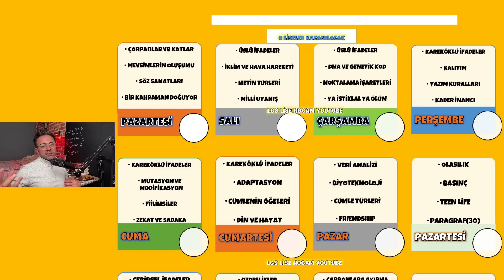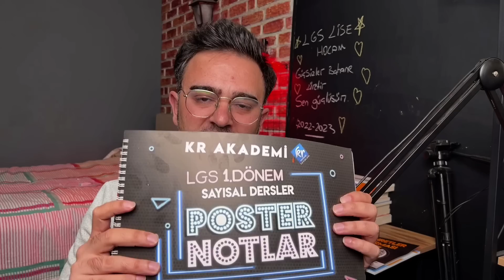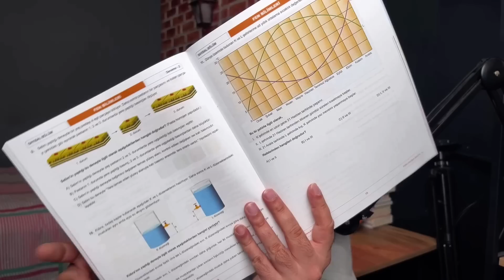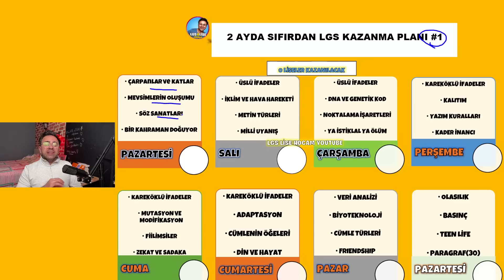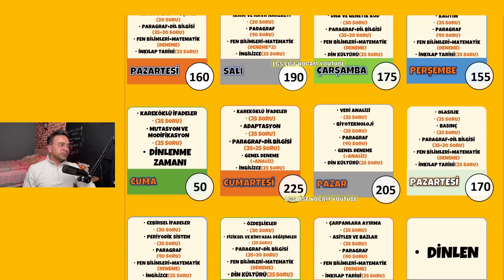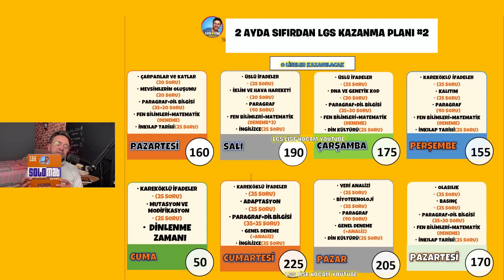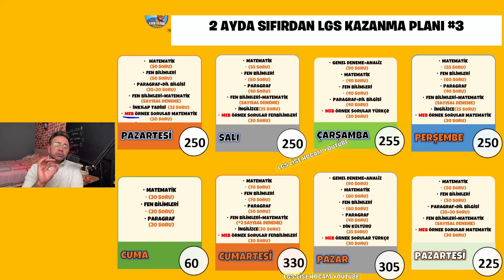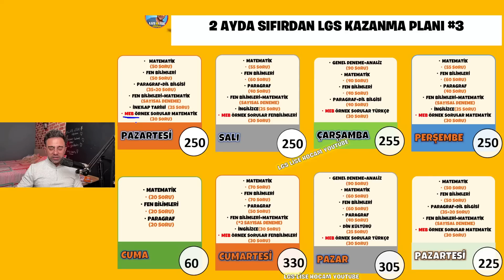SIFIRDAN 2 Ayda LGS Kazanma REÇETESİ❗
LGS 2023
LGS 2023 MOTİVASYON
LGS motivasyon